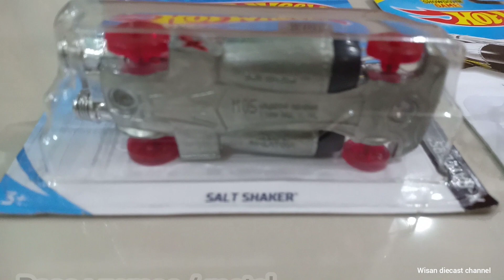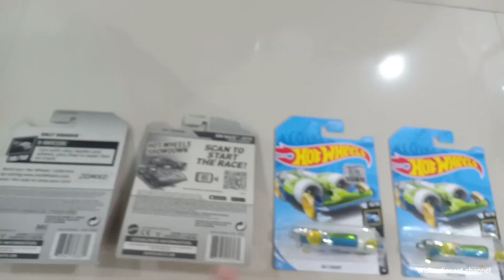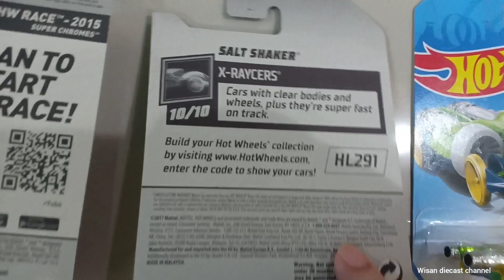Hot Wheels Salt Shaker Collections review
Hot Wheels Salt Shaker

Born: 2009
Birthplace: El Segundo, CA, USA
Designer: Hot Wheels (Jun Imay)
Specialty: With twin jet engines, transparent body panels and thin wheels for added speed, this Bonneville blaster has salt and pep!

Notes
2015 casting change: The interior section that extended from rear pipes to the front of the hood was shortened and the windshield extends to the front of the car, now acting as the hood

bisa dipesan di shopee.co.id/adolfoi
(jangan lupa klaim voucher free ongkir + cashbacknya)

Musician: @iksonmusic